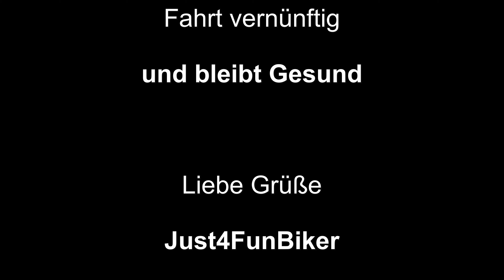Pässe Südtirol Okt. 2021 - Teil 5 - Passo Duran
Der Passo Duran (1605 m s.l.m.) ist ein wenig bekannter Pass in den südlichen Dolomiten (Italien) und befindet sich in der Provinz Belluno der Region Veneto zwischen den Berggruppen der Civetta und Moiazza im Nordwesten und den Prampèr-Dolomiten im Südosten.

Die oftmals recht schmale, kurvenreiche Straße (Wintersperre) SP 347 verbindet auf einer Strecke von ca. 22 km und bei maximal 15 % Steigung Agordo im Val Cordevole mit Dont im Val di Zoldo. Auf der Passhöhe, von der sich ein eindrucksvoller Blick auf den Monte Pelmo ergibt, befinden sich zwei Gasthäuser (Rifugio Tomé, Rifugio San Sebastiano).

Die beiden Gasthäuser auf dem Pass stellen ein mögliches Etappenziel auf dem Fernwanderweg von München nach Venedig dar. Zudem berührt der Dolomiten-Höhenweg 1 den Pass und führt, aus westlicher Richtung kommend, vom Rifugio Carestiato in der Moiazzagruppe weiter in das im deutschsprachigen Raum weitgehend unbekannte Gebiet des Monte Tàmer (2547 m s.l.m.) und des Monte Talvena (2542 m s.l.m.). Eine lohnende Bergtour stellt die Besteigung der östlich gelegenen Cima San Sebastiano (2420 m s.l.m.) dar.